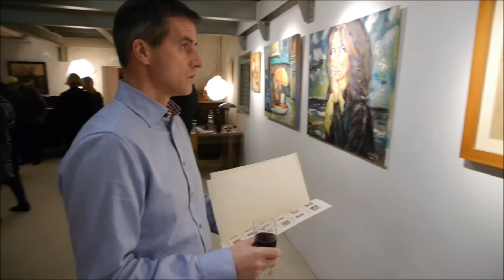Gazmend Freitag . Albanian painter. Vernissage "Grafik & Malerei", GALERIE-halle Linz, 2013